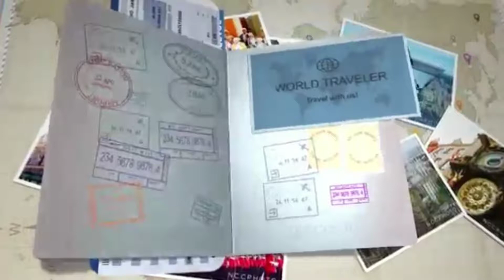chawari bazaar vlog Delhi India